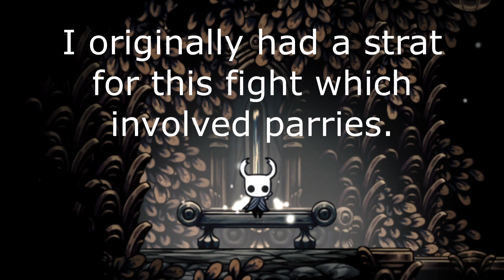Speedrunning Paintmaster Sheo Radiant + All Bindings (Hollow Knight)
Trying to get a fight comparable to those performed by the P5AB speedrunners in the Chinese demigod community. I can tie or just barely beat their kill speeds if it goes well.

There are other strats not showcased in this video. For instance, if I have 2 hits of soul and Sheo does the red attack, I can do an upslash into Descending Dark combo.